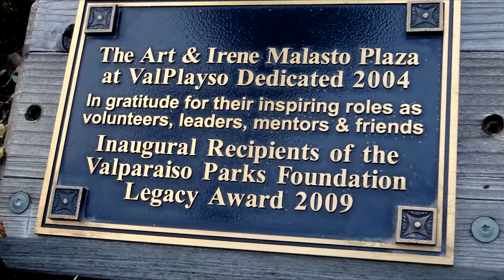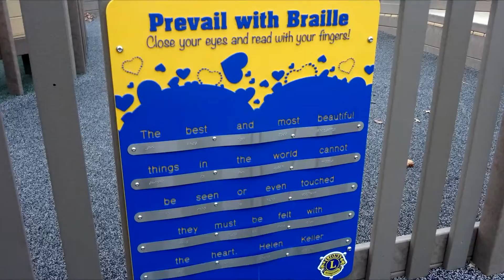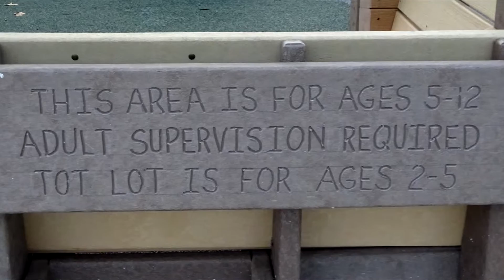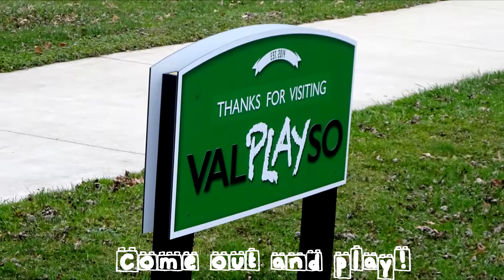Valplayso Park, Valparaiso, Indiana